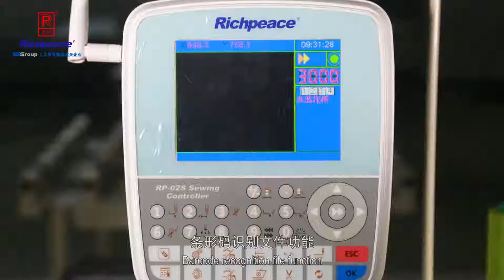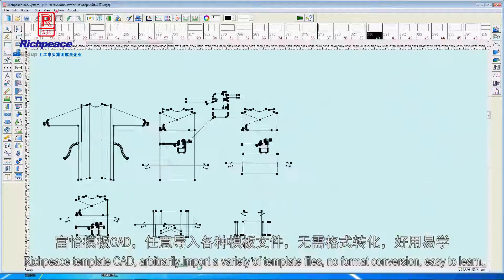Richpeace Automatic Sewing Machine for Garment(1200x800)